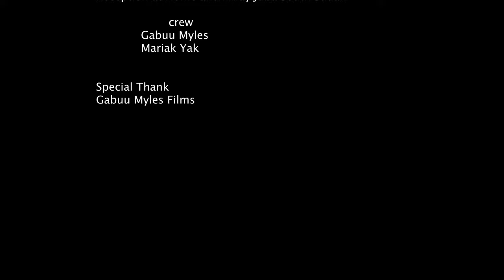My Favorite Love Story (Adau & Manyiel)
The Church service took place in Emanuel Churh
Reception was at Home and Away Juba South Sudan
Production Company Gabuu Myles Films